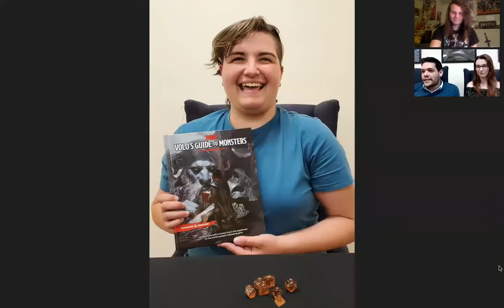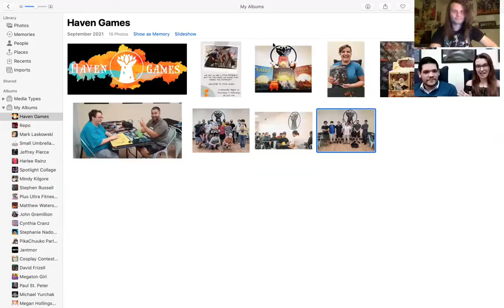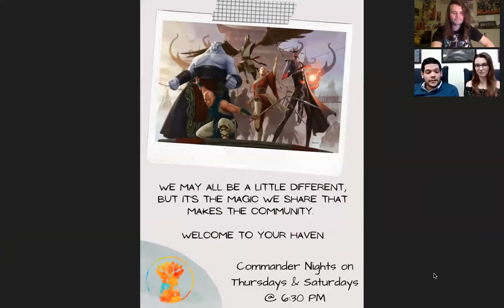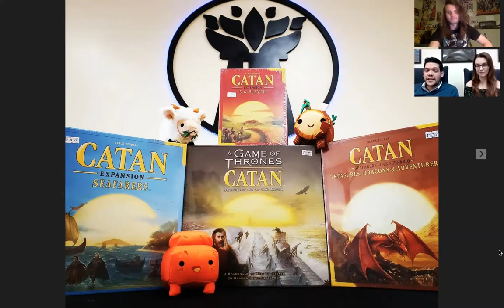Haven Games, Visioncon Spotlight: Episode 31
Episode 31 of Visioncon Spotlight featuring special guests: Chris and Elatia, owners of card and board game store Haven Games!